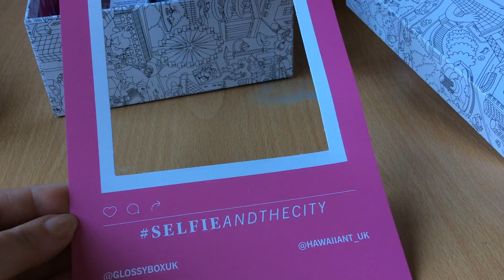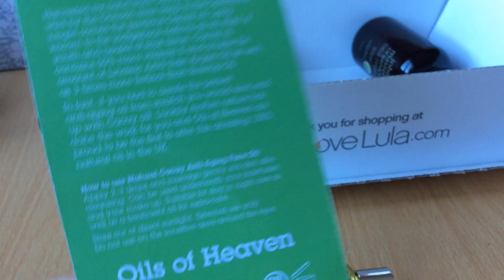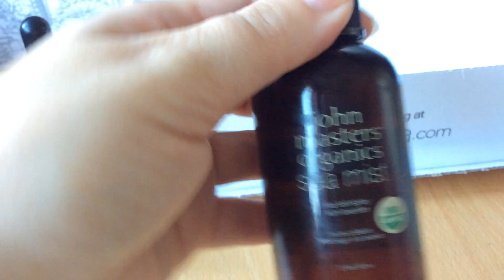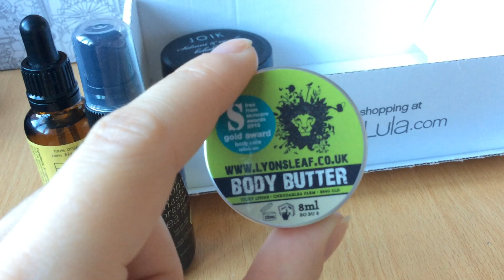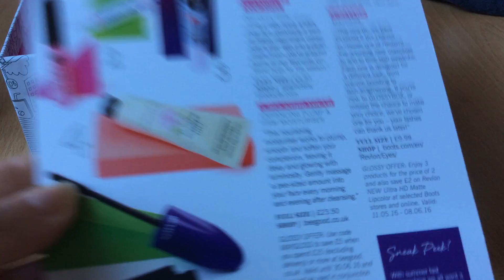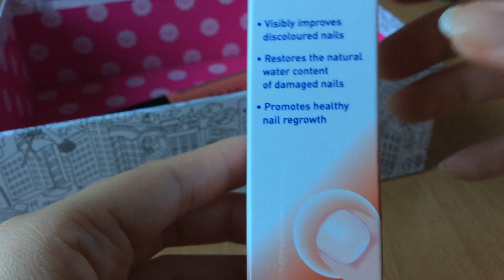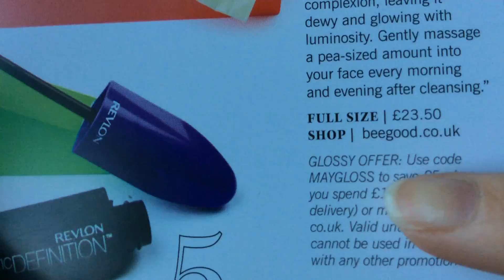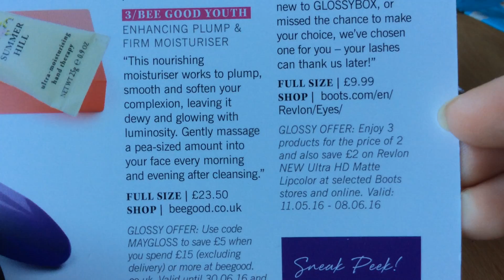Love Lula VS Glossybox (май 2016)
LOVE LULA:
Oils Of Heaven - Cacay Face Oil
Joik - Lemon & Vanilla Body Scrub
Balm Balm - Little Miracle Rosehip Serum
Loynsleaf - Body Butter
John Masters - Sea Mist Spray with Lavander
GLOSSYBOX:
Absolute New York - Velvet Lippie AVL01 RUMBA (absolutenyproducts.com)
Bee Good Youth - Enhancing plump & Firm Moisturiser (beegood.co.uk)
Crabtree and Evelyn - Hand Therapy Summer Hill (crabtree-evelyn.co.uk)